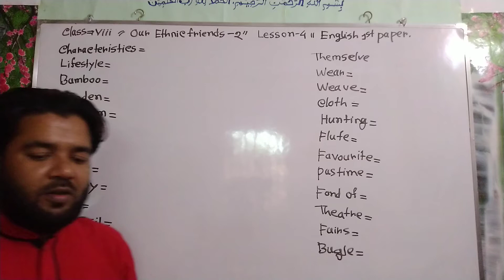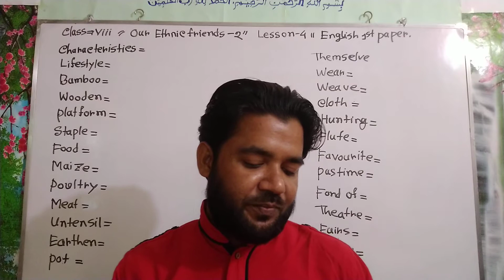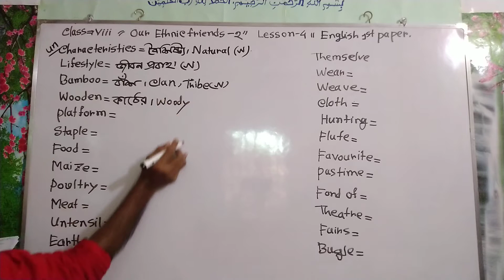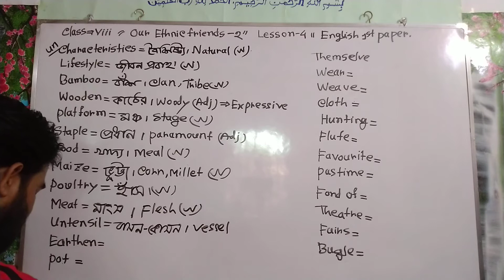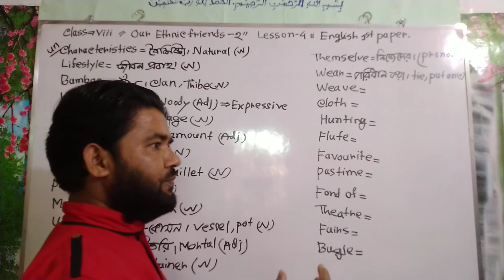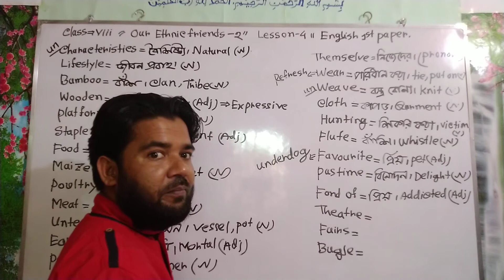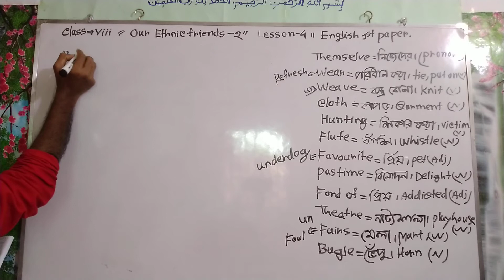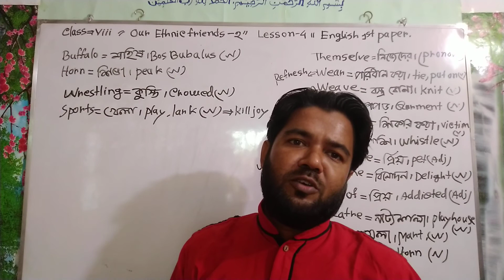A Glimpse of Our culture: Our Ethnic Friends-2, Unit-One, Lesson-4, Class: Eight, English 1st Paper.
Most of these Ethnic people living in Bangladesh have some common characteristic. The have their own lifestyle. They build their houses one bamboo or wooden platforms called 'machang'. Rice i's their staple food. They eat vegetables, maize and fish, poultry and meat. Their kitchen utensils are bamboo, wooden and earthen pots which they make themselves. Man wear lungis and women wear thanks or sarongs and angis. Women weave Their own clothes.